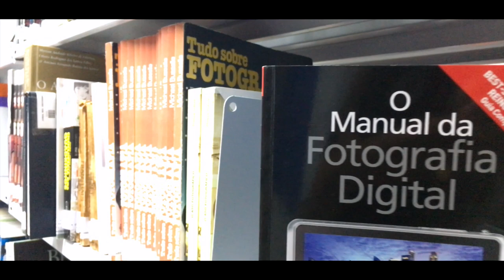Allow students to pick their own syllabus | Education system in India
To get the best out of the students allow them to pick their own syllabus.
     - Haresh Sippy